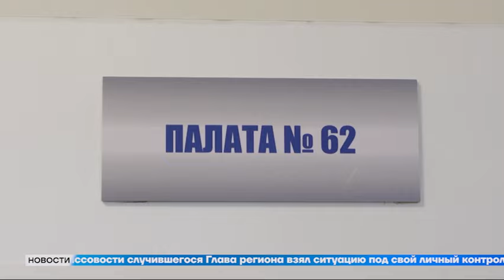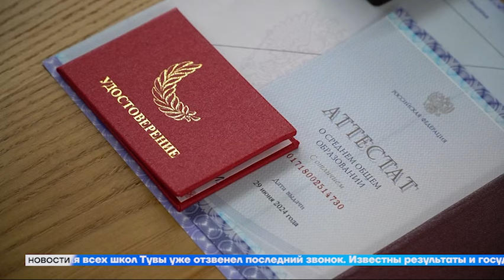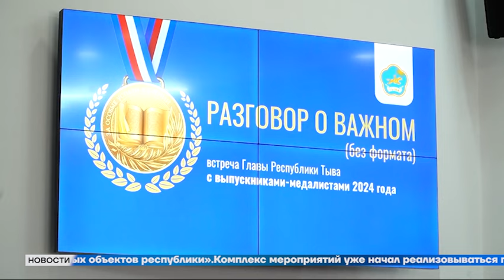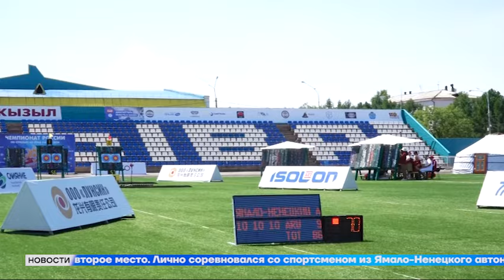Главные новости недели на "Тува 24" Ведущий - Мерген Оюн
- Какова ситуация с массовым отравлением детей в загородном лагере «Чагытай»?
- Глава Тувы Владислав Ховалыг проинспектировал ход ремонтных кампаний на западе региона.
-В Чадане прошло долгожданное открытие 21-го Международного музыкального фестиваля «Устуу-Хурээ».
- Глава Тувы поздравил выпускников-медалистов Тувы.
- Насколько специально оборудованные пляжи отдаленной Тоджи соответствуют требованиям безопасности?
- В Кызыле состоялся заключительный день чемпионата России по стрельбе из лука. Прошли личные и командные матчи.
- В столице Тувы прошли открытые соревнования по уличным видам спорта «Street Workout» среди юношей.